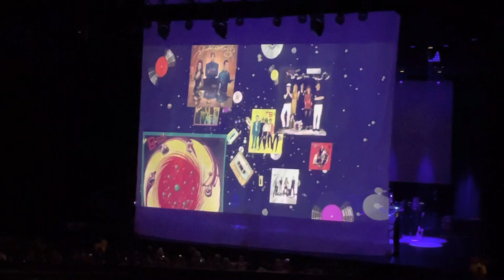The B-52s - Opening Montage + Private Idaho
Atlantic City, NJ October 15, 2022